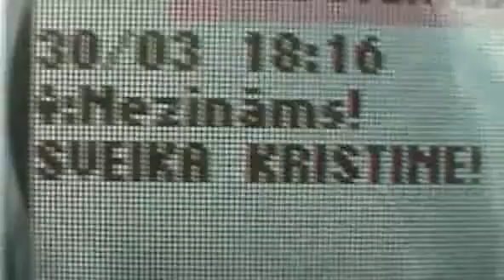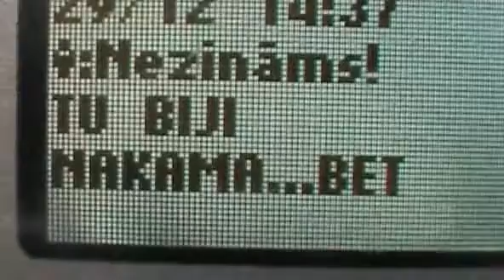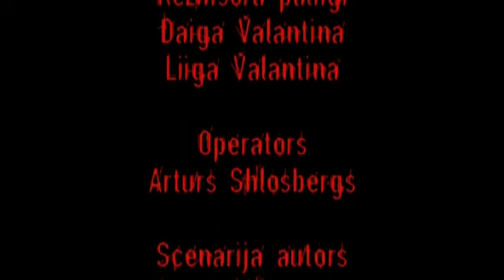Jauncode Movies presents: Paranoik 2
Jauncode Movies new film!